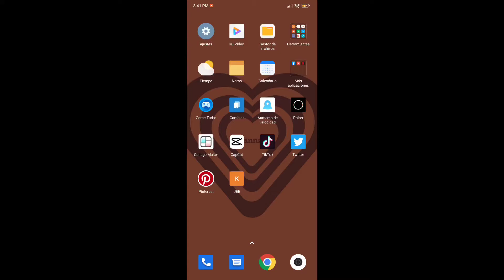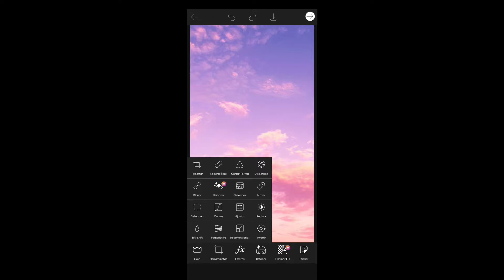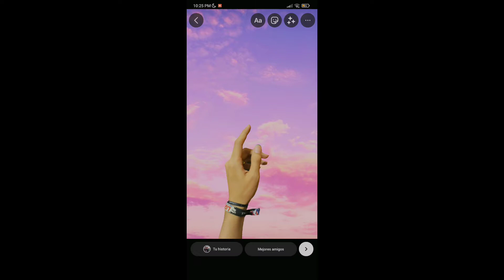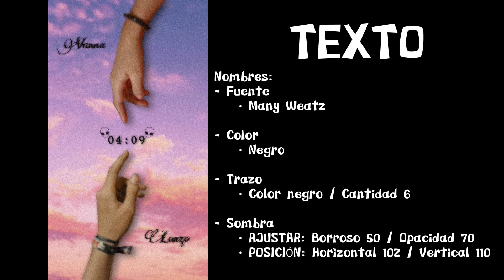COMO HACER fondo de pantalla AESTHETIC CON MANOS en PICSART✨(How to edit pictures)✨| Vannzo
Hola amigos !!! Hoy les traemos un nuevo video donde editaremos una foto haciendo unas manos aesthetic para un fondo de pantalla 🎆🤩

No olvides darle LIKE y SUSCRIBIRTE para estar al tanto de los videos que se vienen 😎 y COMENTA que otros videos desearías que traigamos y ¿Qué te pareció?🤔 con esto nos despedimos, HASTA LA PRÓXIMA! 🤗